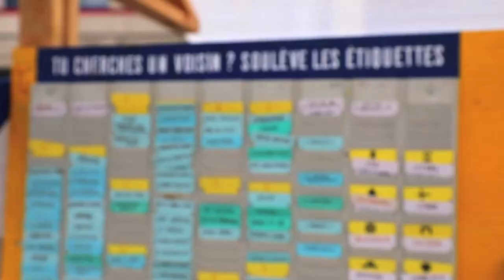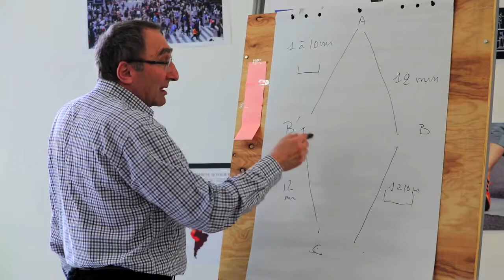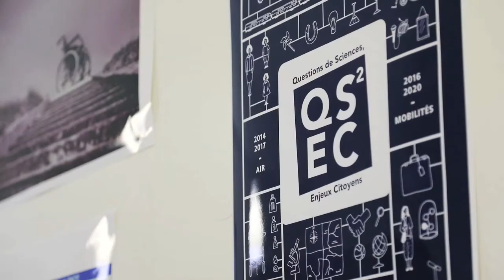Présentation du projet QSEC2